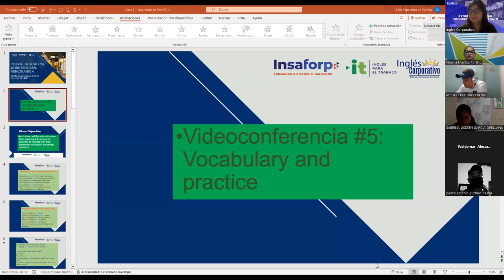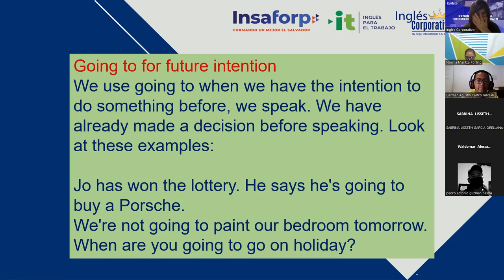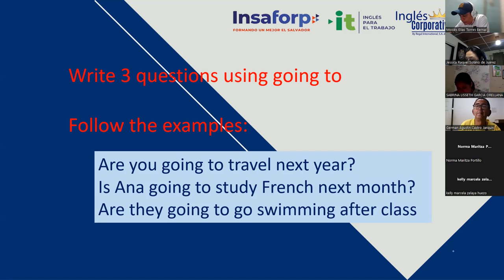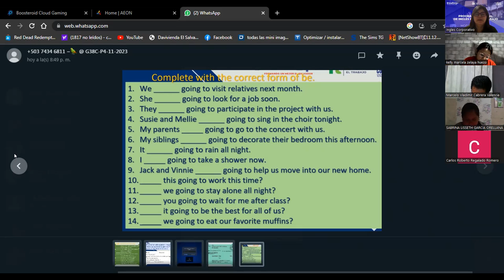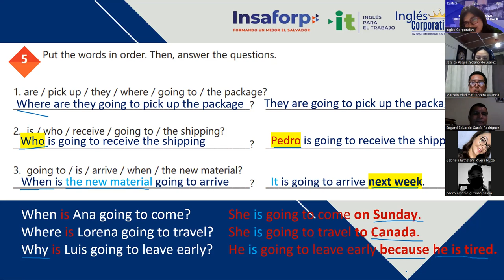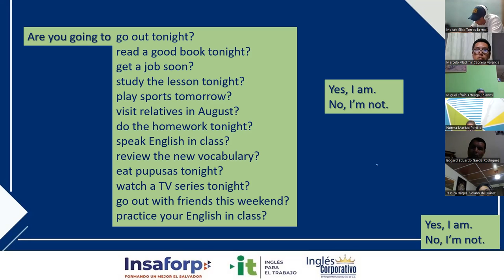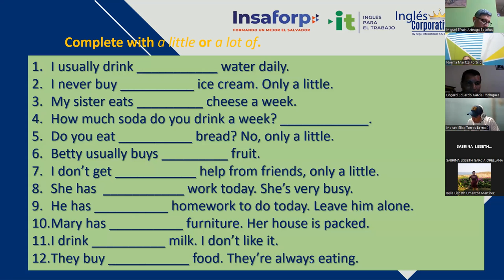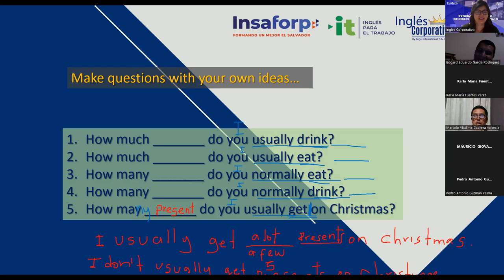Sesion 5 - 11-24-2023-IC29750-0033-2023-Rodriguez-Vocabulary and Practice